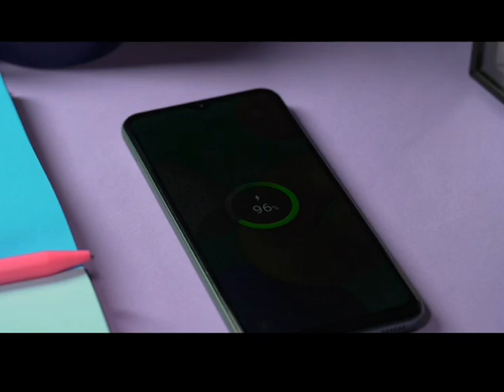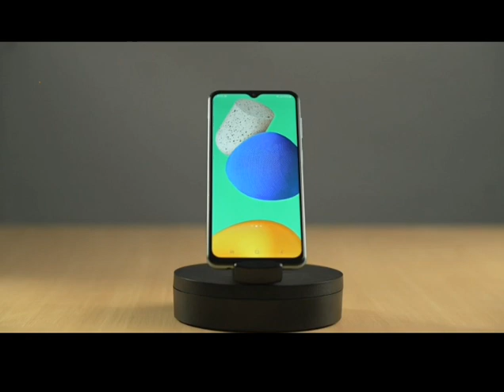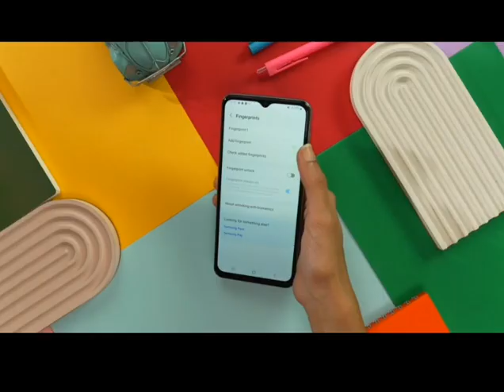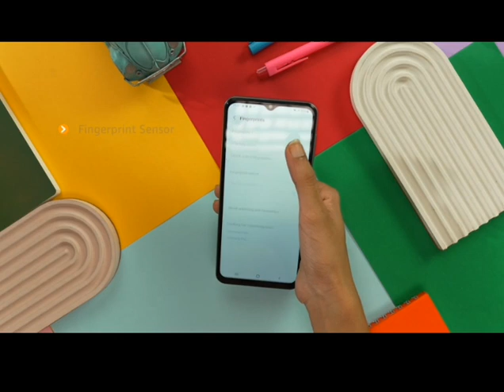Samsung galaxy M33 5g | Best midrange smartphone | Bestseller mobile | Amazon's choice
link pinned in comment section 🔗